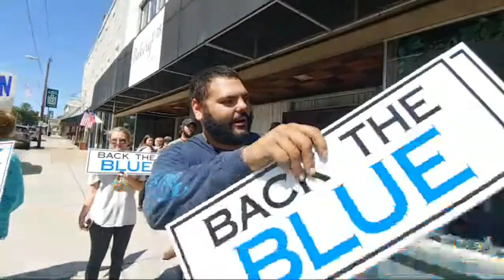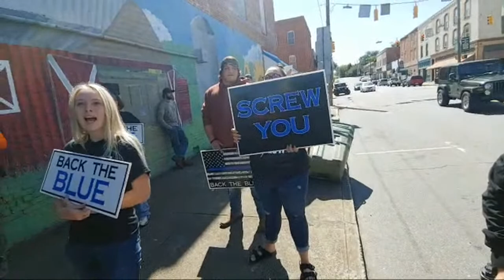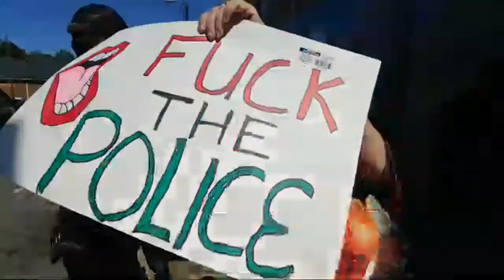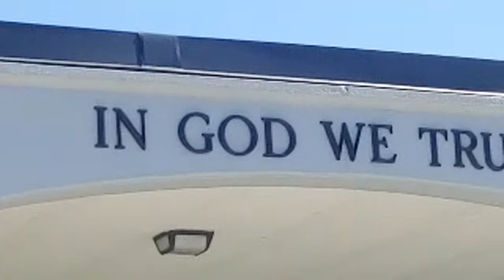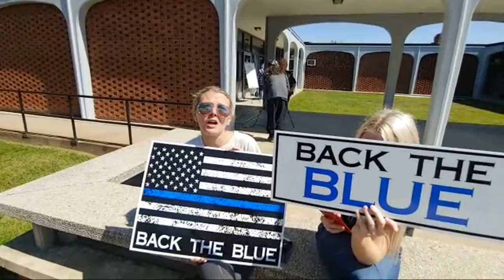Town of Madison North Carolina Vacation